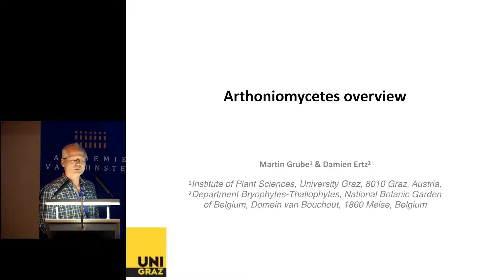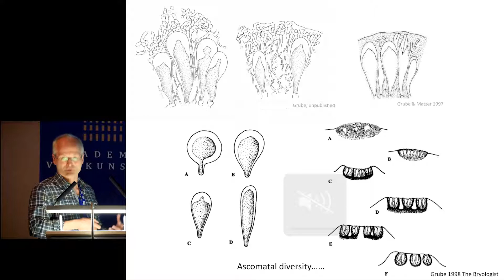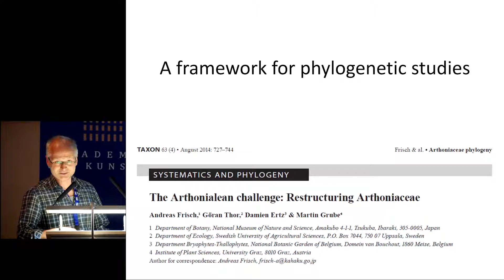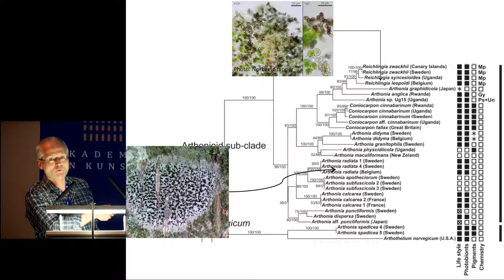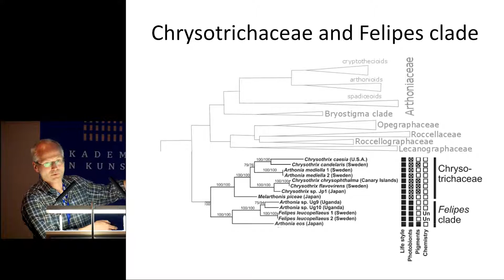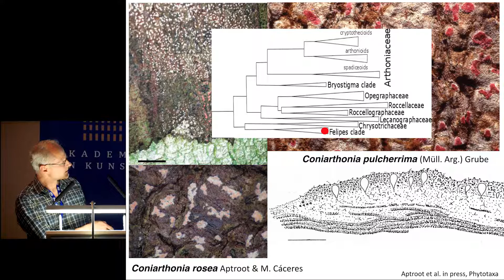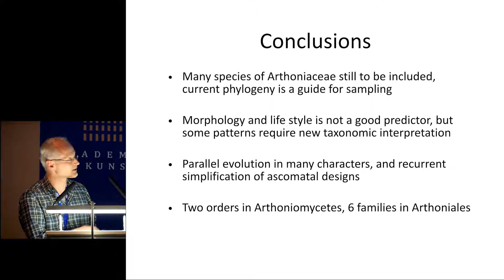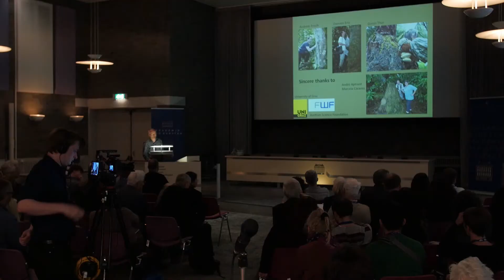07 Martin Grube & Damien Ertz Arthoniomycetes overview